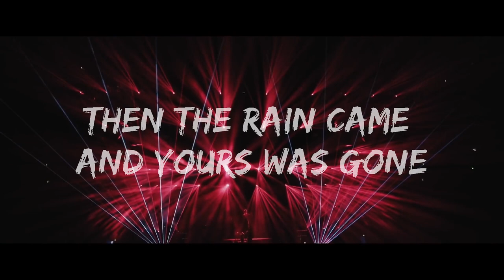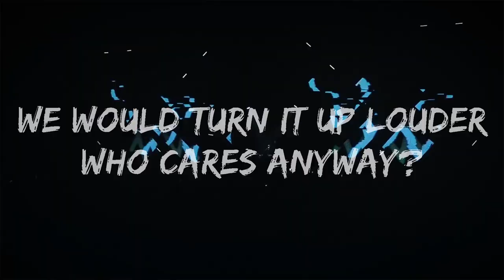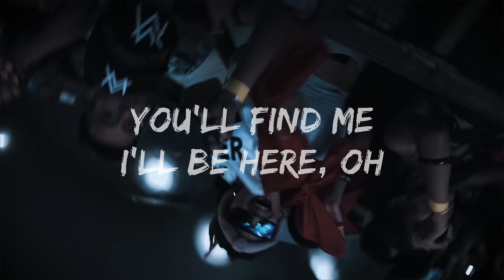Alan Walker & Ruben Heading Home Remix By Boomtroz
Alan Walker & Ruben Heading Home Remix

Also, here's chapter 1 and 2 of the World of Walker trilogy so you can follow from the beginning:

// LYRICS // Alan Walker & Ruben - Heading Home // LYRICS //

[Verse 1]
Till the lights came on and the stories got old
And the city outside`s not the same anymore

[Pre-Chorus]
And I
I remember when we were young
We`d write our names in the sand
So carelessly

[Chorus]
Nobody sees me now I’m a one man show
We knew it all then now this is all I know

[Verse 2]
When the music always played
With the sound of our lives and the sweetest escape
And the neighbours would complain
We would turn it up louder who cares anyway
Coz we

[Pre-Chorus]
We remembered that we were young
Our lives were grains in the sand
That we
Made our castles and kingdoms of

[Bridge]
I can breathe, anymore

[Pre-Chorus]
how could we have stayed
you were high on love I was drunk on the pain

[Chorus]
Guess I am heading Home
I am heading Home
Yeah yeah ..
Guess I am heading home now